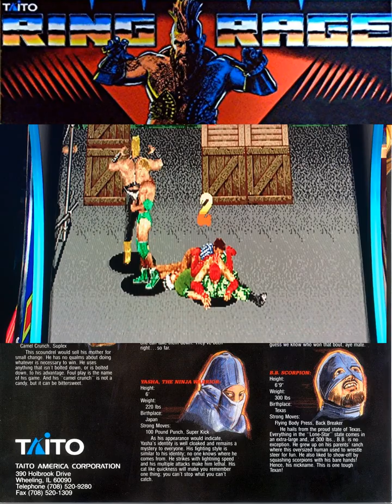Retro 1992 Taito ARCADE RING RAGE Gameplay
Ring Rage Description
A dedicated game featuring extreme wrestling and street fighting.
Ring Rage was produced by Taito in 1992. This battlerama has eight different characters to choose from, each decked out with their own colorful costumes, personal fighting styles and special power moves. The characters are Deckard, K. O. Joe, Killer The Shaddam, Spike, Knuckle, Yasha-The Ninja Warrior, Gunboat Rodie, and B. B. Scorpion.
Challenges include battles in the ring, crazy cage matches, warehouse wars, and junkyard brawls.
This is the Review of the Emulator Console i am using to play All these Retro Games
Link to purchase Super Console X Pro Amlogic S905X Wireless TV Game Console 64GB 128GB

It's much appreciated and enables me to make further Content for you  on a Weekly Basis.